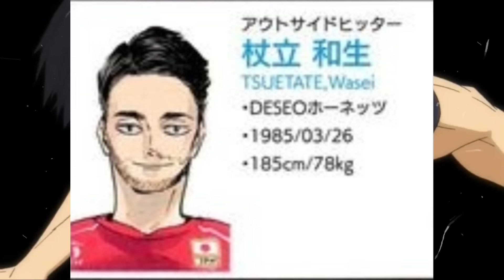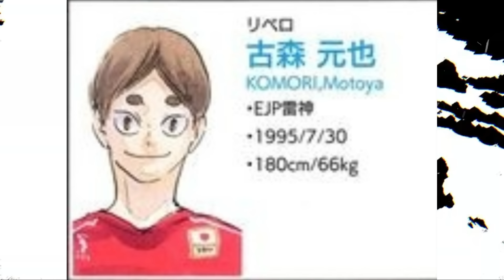TODOS LOS INTEGRANTES DE LA SELECCIÓN JAPONESA EN HAIKYUU | ¿ES ESTE EL MEJOR EQUIPO DEL MUNDO?